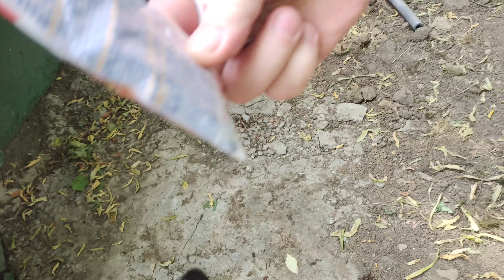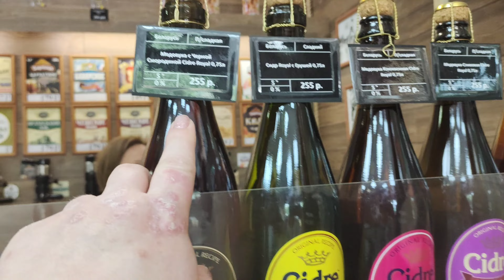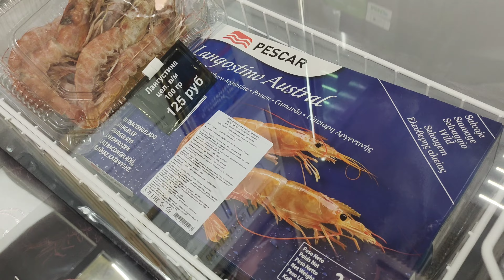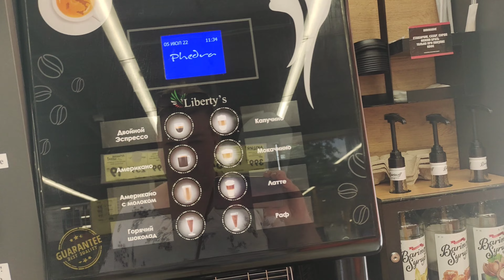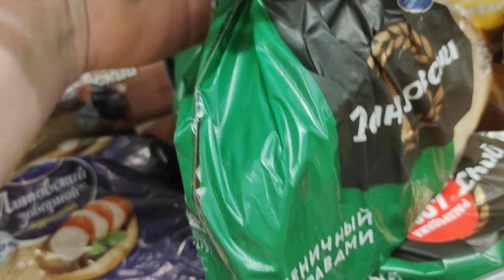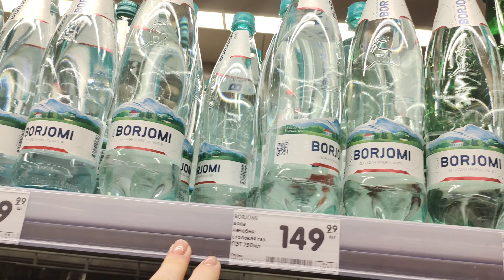ПРОГУЛКА В ПАРКЕ.РЕКА ЯУЗА.РАНЬШЕ БЫЛА ЧИСТАЯ РЕЧКА))